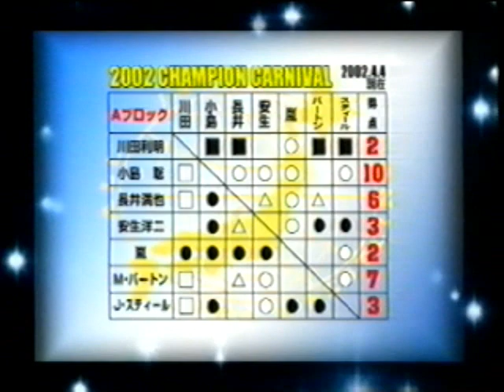AJPW All Japan TV and house show matches from late March to early April 2002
Storyline perspective. The reason why Dr. Death and Mike Rotundo fought each other was because of the randomized way the Championship Carnival Torunament is set up. Think of it like Japan's King of the Ring, taking place on AJPW TV and house shows, but with the randomness of the WWE draft. Doc and Rotundo were part of Varsity Club 2000, and showed respect in the sense "let the best man win". They wrestled in amatuer style so they woudn't injure each other, rather a test of wrestling strenth than a full-blown match. However, it wasn't the case with Bart Gunn and Jim Steele, as you can tell they're wrestling each other stiff/strong style and shouting at each other. In story, they lost a match the week prior on AJPW TV (I don't have this match) against Masanobu Fuchi and Mitsuya Nagai.

Ultimately, Bart Gunn and Keiji Muto emerged victorious into the tournament finals. Bart would beat Satshi Kojima in the semifinals, and Keiji Muto would beat Genichiro Tenryu, on a house show before the big PPV.

As a result, Bart vs. Muto main-evented on the 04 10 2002 PPV, which Muto won, but I can't find this PPV. Even as a kid, this PPV interested me when I read the results on dial-up, but none of the Japanese sellers or flea market sellers had it.

Despite the loss to Muto, in July 2002, Bart Gunn and Jim Steele would get a major victory by winning the Stan Hansen Cup.

Also, in the early 2000s (look at 1:30 at the crowd reaction), Doc was a consistant babyface and fan favorite, his character that of an AJPW loyalist, motivational speaker, and someone loyal to his fans. This explains his unusual F-bomb anger when he lost to Muto (an NJPW invader) in July 2001. In the early 2000s and the times in the late 90s when he wasn't in the WWF, Doc made his character a reflection of his personal self.

In the 90s, he alternated between face and heel frequently, but by late 1997 during his Tag-Team Championship run with Gary Albright, you could see a change in Doc, where his real-life became his character. It was at this time that Vince McMahon and Jim Ross began to call Doc after the Montreal Screwjob. That change in Doc's character in late 1997 I think Vince McMahon would've liked a lot, who likes to see wrestling mixed with reality.